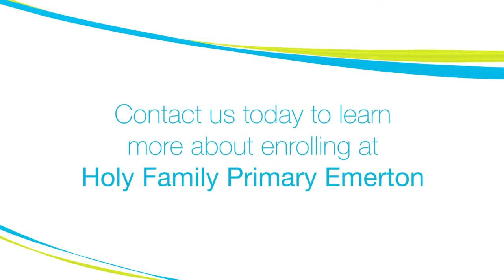Welcome to Holy Family Primary Emerton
Welcome to Holy Family Primary School. Our school offers an education that is innovative, personalised and relevant to the needs of today’s student, and we welcome students of every faith. We teach children to become responsible, caring and productive young people. Our professional teachers cater for the needs, interests and abilities of every child too. If you are looking for an affordable, quality education for your child, why not visit or call us to arrange a personalised tour today. We are enrolling now!